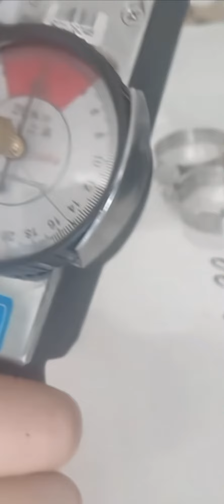America type hose clamp Torque test